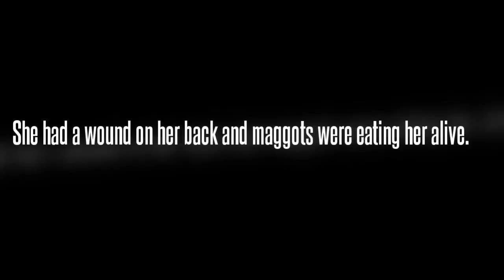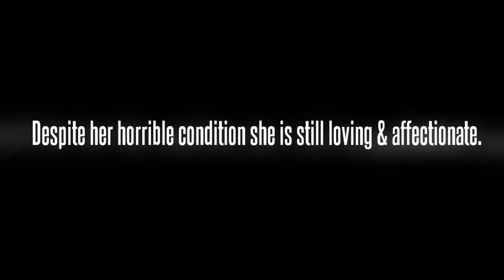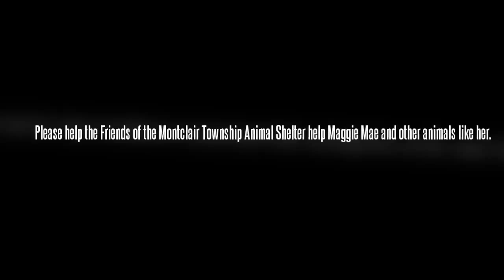Meet Maggie Mae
Meet Maggie Mae, a 4 year old Shih-tzu picked up by the Montclair Township Animal Shelter. She's a special little dog.